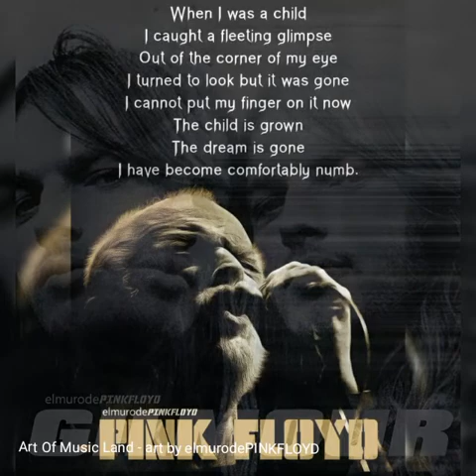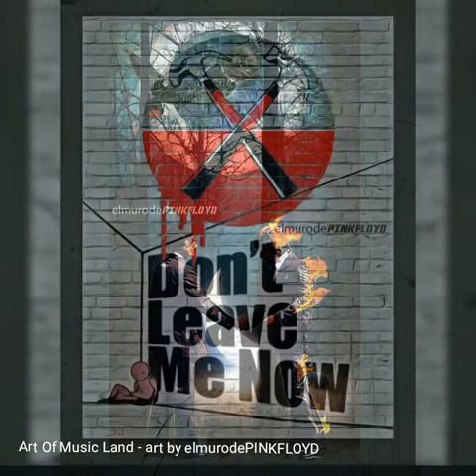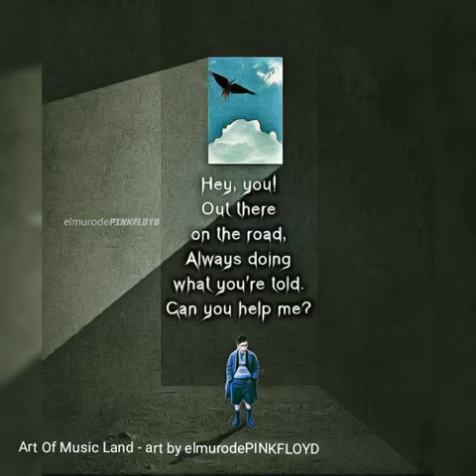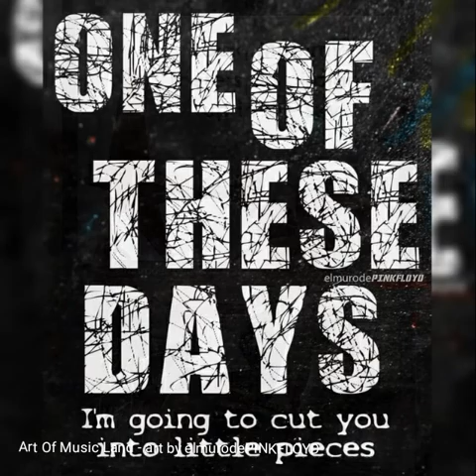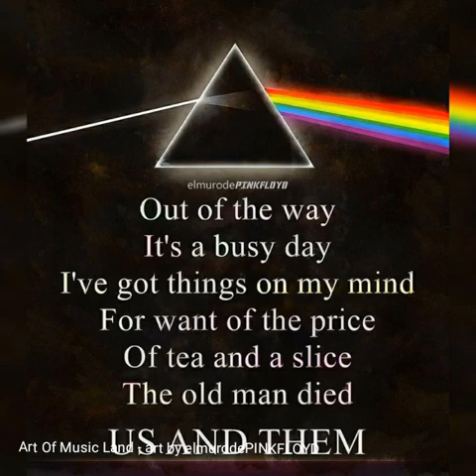Pink Floyd art by elmurodePINKFLOYD